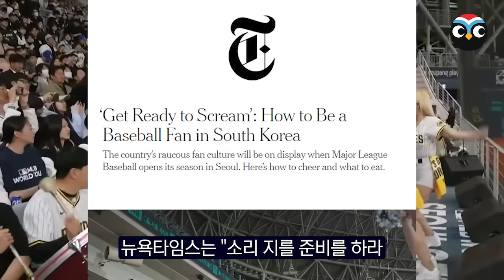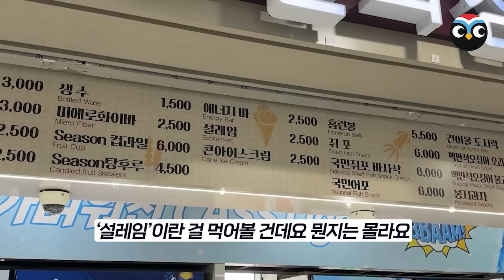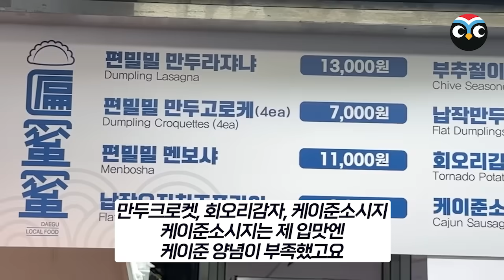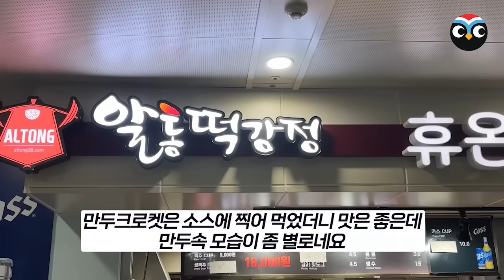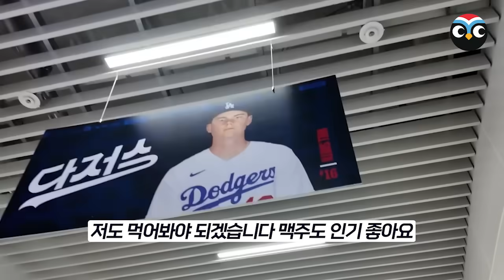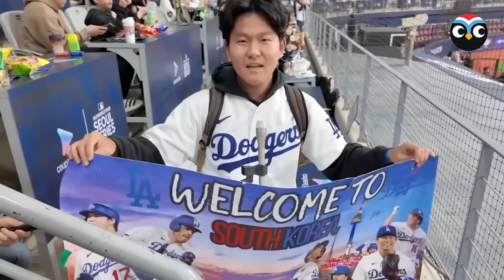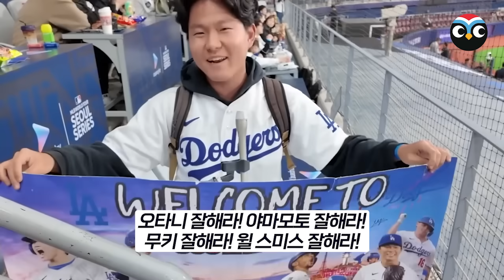"이건 통째로 수입해와야 합니다" 현재 미국을 강타한 한국 경기장 영상